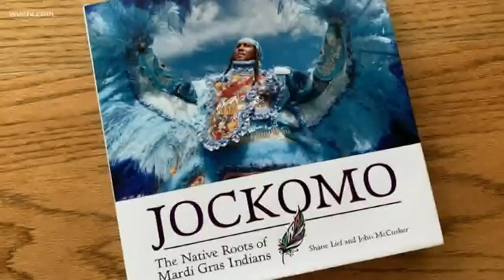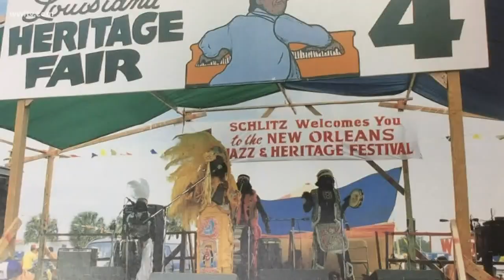Eye on Carnival: Inside New Orleans' Mardi Gras Indian culture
Former Times-Picayune and Advocate photographer John McCusker is a New Orleans native who chronicled the Mardi Gras Indian tradition for more than two decades through his photographs.

But he admits there's a lot that even he didn't know about the custom. It’s partly why he wanted to share some of what he learned in a new book, “Jockomo: The Native Roots of Mardi Gras Indians” (University of Mississippi Press).

We asked McCusker how he'd describe the tradition to a first-timer.